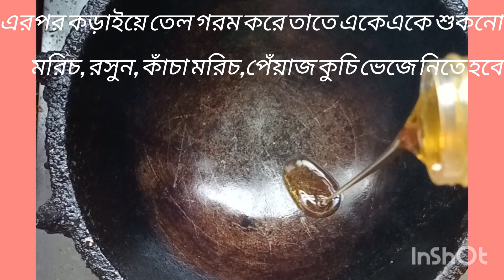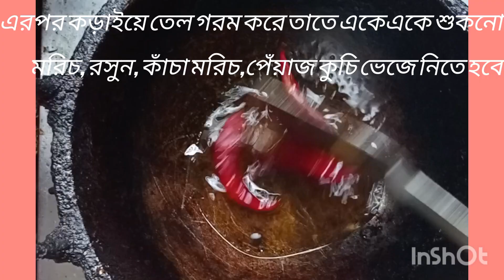অনেক মজার ভাজা ঝুড়ি আলুর ভর্তা। একবার হলেও বানিয়ে খেয়ে দেখবেন।অবশ্যই কমেন্টে জানাবেন প্লিজ।